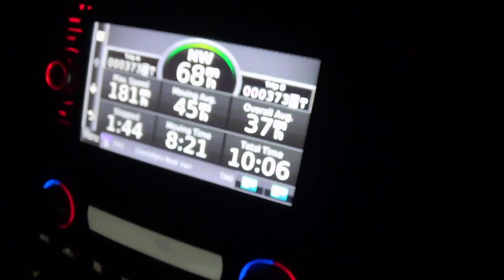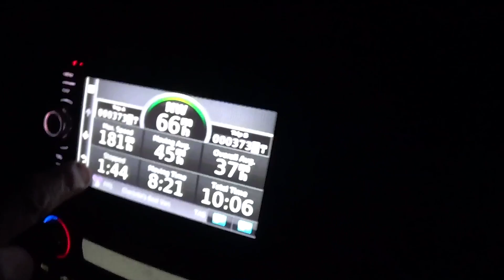Episode 12: SRT8 300 vs Terminator Cobra. Zr1 vs STI & Turbo 3V.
The Boat (SRT8 300) vs The Gardensnake (03-04 Cobra): 45 roll on 3. The counts are very hard to hear cause the 300 is LOUD.

ZR1 vs Turbo 3v: 3V gets the hit from 60. 3V gets a car and hit on last race.

ZR1 vs STI: Dig, 1/8th Mile Heads up

'12 Coyote vs '01 Z06: 45 roll Heads up.